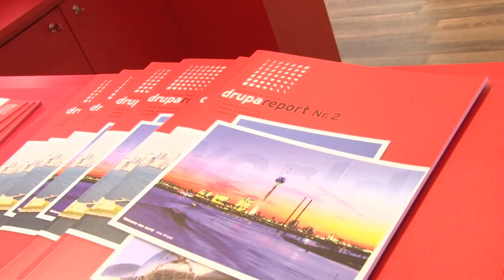drupa 2012: red sofa Interview with Benny Landa, CEO Landa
The most talked about person from this year's drupa is probably Benny Landa. On the drupa 2012 red sofa he talks about nanostructures in printing and how nanographics might lead to a second revolution in printing.